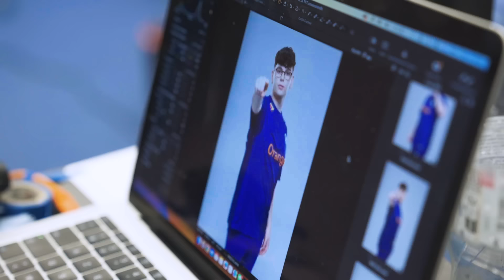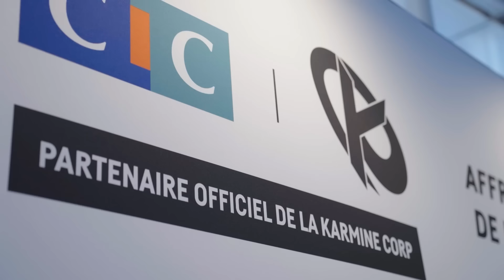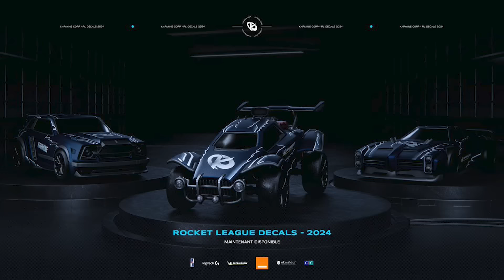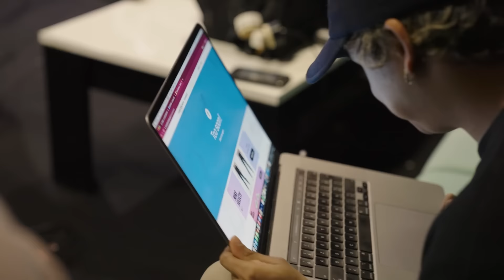Gentle Mates, deux fois (Karmine Life : Paris #4)